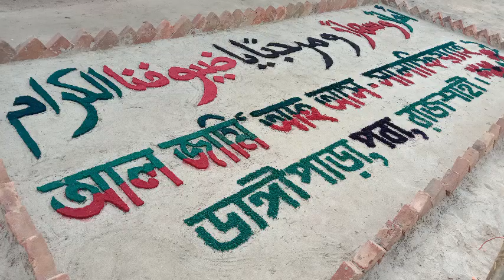বক্তা হোজাইফা।।আল জামিয়া আস সালাফিয়ার নবম শ্রেনীর ছাত্রর আরবি বয়ান